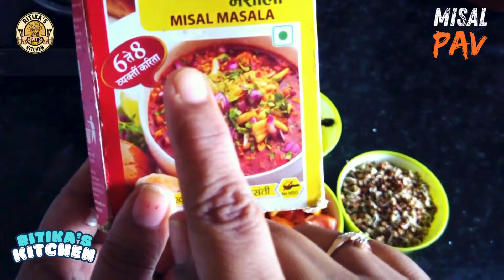Kolhapuri Misal Pav | झणझणीत कोल्हापूरी मिसळ पाव | मिसल पाव-महाराष्ट्र का स्पाइसी स्ट्रीट फूड ।